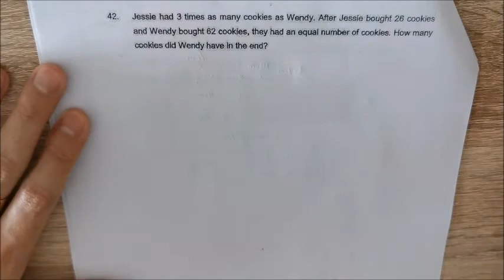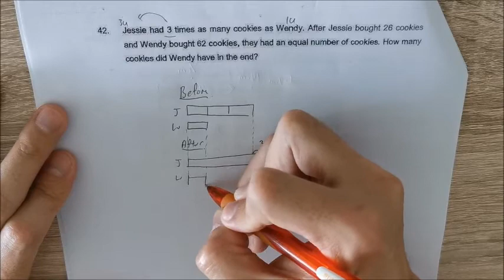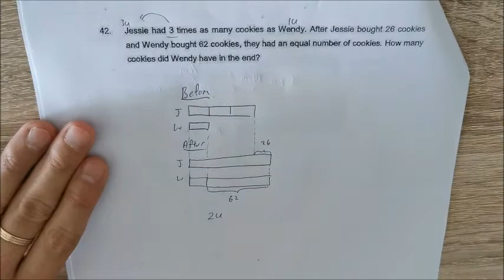P4 5 42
Prepared by Mr Oh Ming Yeo